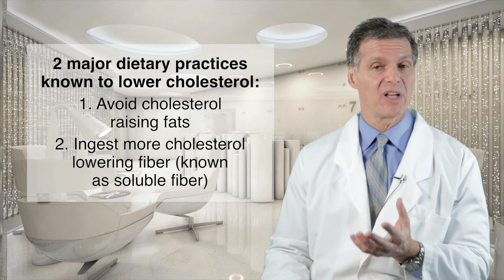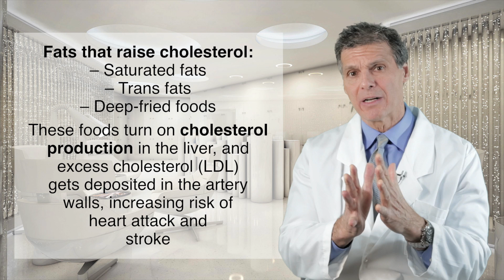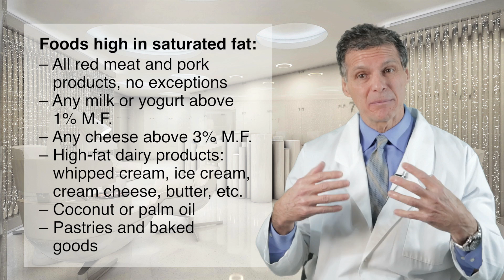Cholesterol | Pure Health Ep. 3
Dr. James Meschino explains how to control and reduce your cholesteral naturally.